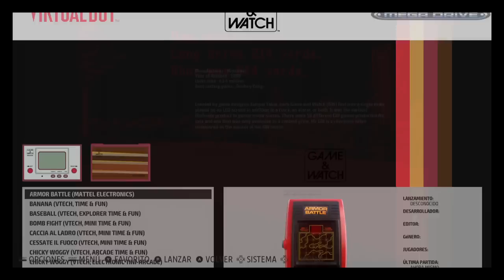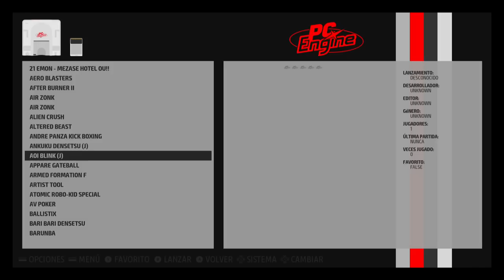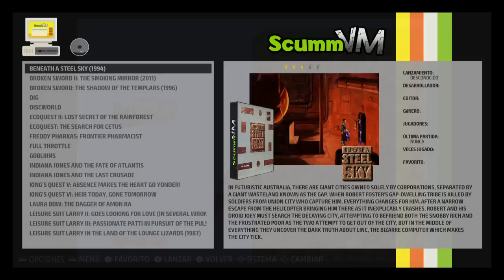Romsets completos para Recalbox y Retropie - Parte 2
▼ Romsets ▼ esperar 5 segundos y saltar publicidad ▼